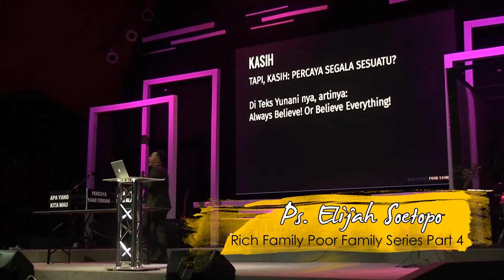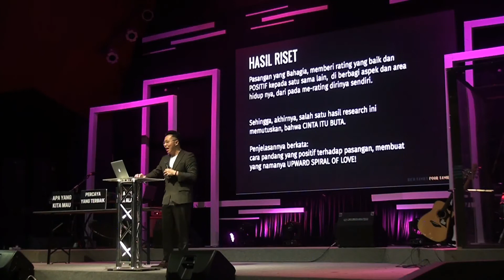[2018] Rich Family Poor Family Part 4 - Ps. Elijah Soetopo